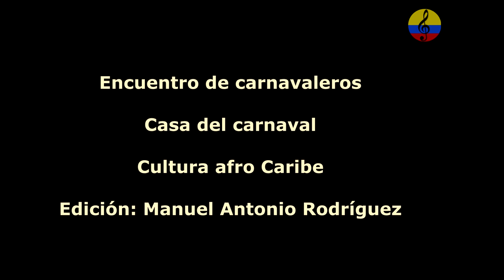Carnaval de Barranquilla 2023, Reyes Momo, mapalé, VI parte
Imágenes del conversatorio en torno a Joselito Carnaval, con los reyes momo José Ignacio Cassiani y Jairo Cáceres, realizado el 13 de enero del año 2023 en el barrio abajo en la ciudad de Barranquilla, Colombia. Asistieron entre otros los maestros Libardo Berdugo, Ubaldo Mendoza Reales, Lisandro Polo, José Portaccio Fontalvo, Rosni Portaccio Fontalvo, Jairo Cáceres, José Ignacio Cassiani, Leslie Smiht, Yesid Antonio Royed, etc. Danza del Caimán Cienaguero, Danza de los Gallinazos, Danza de las Pilanderas, Danza del Torito, Danza de los Diablos Arlequines, Danza de las Farotas, Danza de los Coyongos, Danza del Garabato, Marimonda, EL Monocuco, Diablo Espejo, Maria Moñitos, Negras Palenqueras,